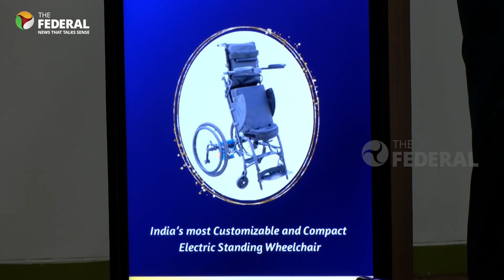IIT-Madras develops India's most customizable electric standing wheelchair | The Federal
IIT-Madras has developed India's most customizable electric standing wheelchair, named 'NeoStand', developed indigenously to enhance the mobility of wheelchair users.